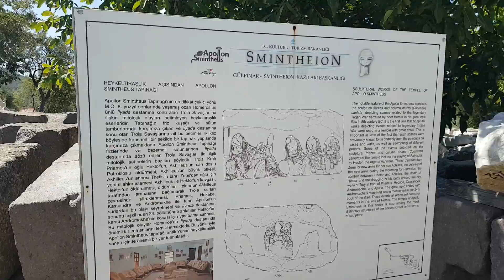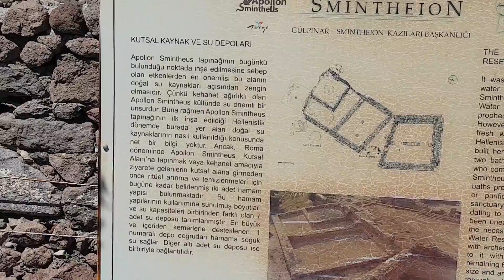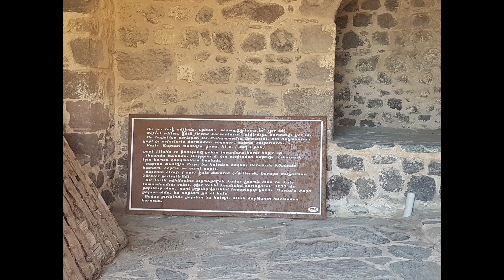APOLLON Smintheion,apollon sminteon tapınağı.BABAKALE ve limanı.kymco dt x360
APOLLON ,Smintheion,apollon sminteon tapınağı.BABAKALE ve limanı
APOLLON ,Smintheion,apollon sminteon temple.BABAKALE and its harbor